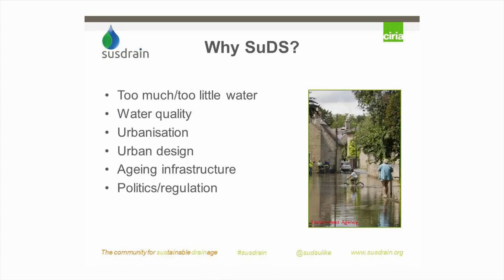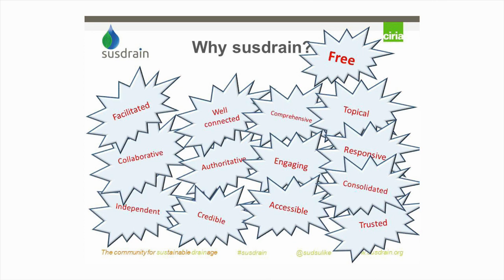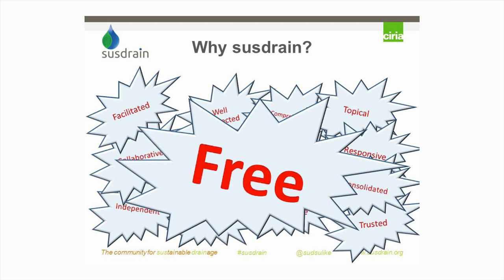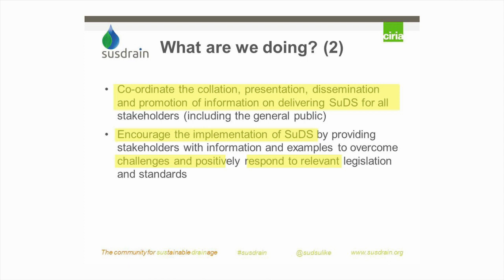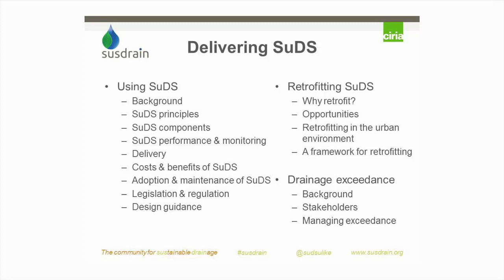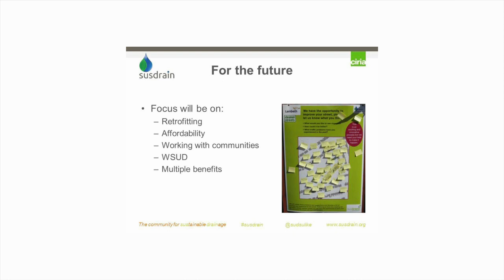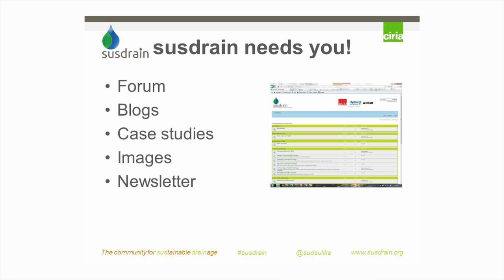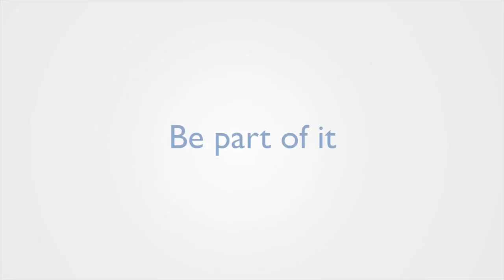Introduction to susdrain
susdrain - SuDS standards and delivery
Paul Shaffer, CIRIA and Susdrain

29 November 2012, London